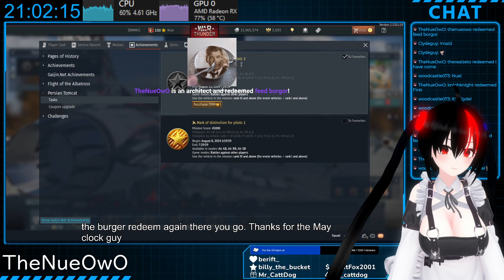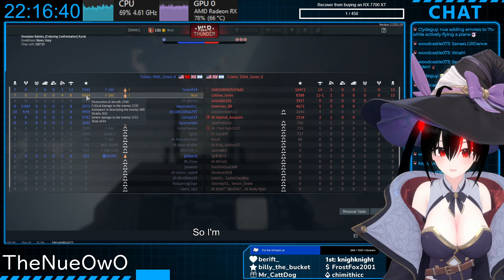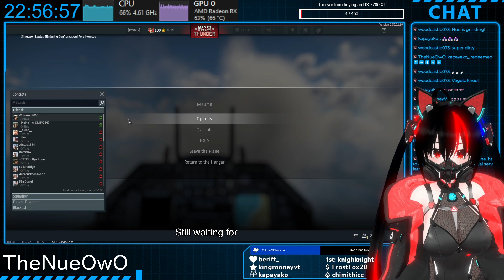Highlight: Grind for Persian Tomcat Mark#2 | SIM BATTLE [War Thunder]